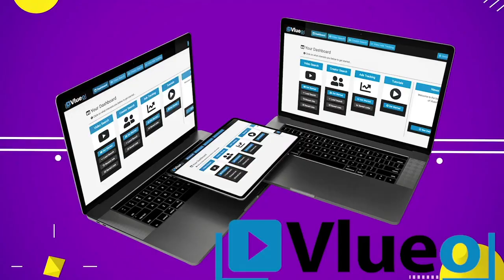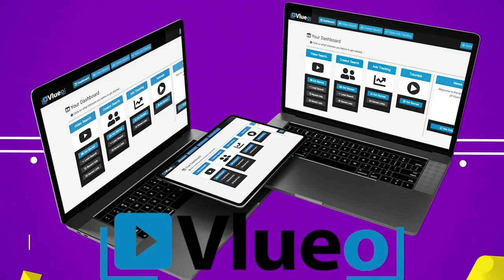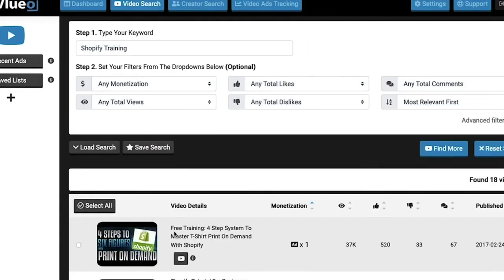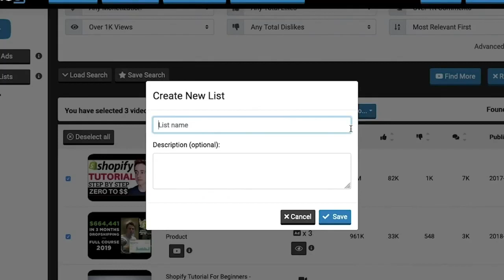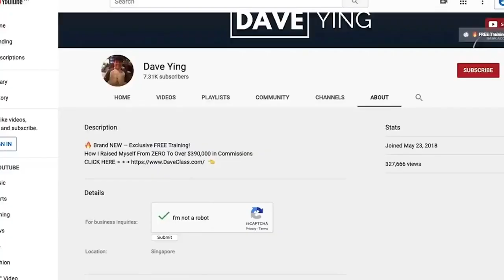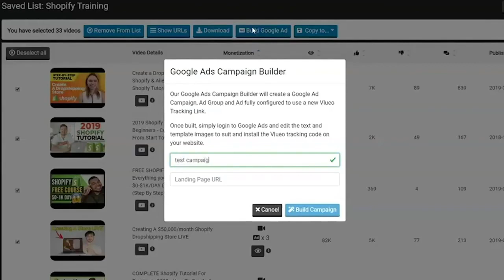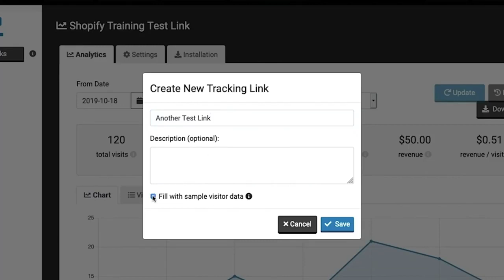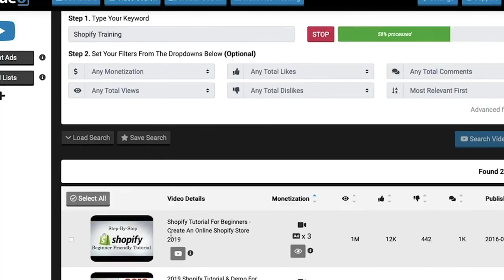HOW TO EASILY ADVERTISE YOUR OFFERS ON YOUTUBE AND GOOGLE WITH THIS Advertising Software.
HOW TO EASILY ADVERTISE YOUR OFFERS ON YOUTUBE AND GOOGLE WITH THIS  Youtube Advertising Software.

ABOUT THE SOFTWARE:
This Software  finds instant streams of traffic in any niche quickly. Get hundreds of laser targeted video placements for your ads and track your results.

Powerful YouTube Video Search
❥It allows you to quickly search and locate monetized videos by keyword, likes, dislikes, views, comments, plus more advanced criteria.
❥You will instantly see the level of monetization on every video…whether it has pre-roll ads or overlay ads. (or if the video is monetised at all)
❥You can click on a thumbnail to preview videos and video ads instantly. If you want to place ad’s on any videos you can import the display ad’s and videos to your Google ads video campaign.
❥You can Export lists to CSV/XLS files to view outside the software… Save search criteria for frequent use… and save your results to unlimited lists.

If you are interested in affiliate marketing,online marketing,online business,online jobs,how to rank on first page,google ranking,you tube ranking,youtube first page,google first page,website ranking,web traffic,how to rank on you tube first page,affiliate sales,best online jobs 2020,stay at home works,stay at home jobs,internet marketing,online business,make money online,make money online 2020,how to be rich,online jobs ideas,seo,on page seo,off page seo, how to make money online, AND how to make money online in 2020, then please SUBSCRIBE, LIKE AND COMMENT for more videos like this.